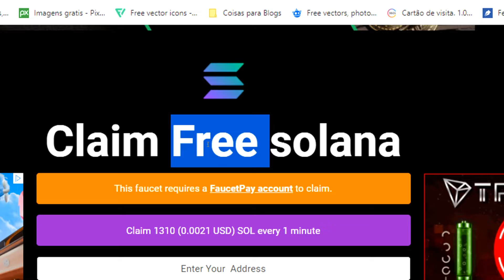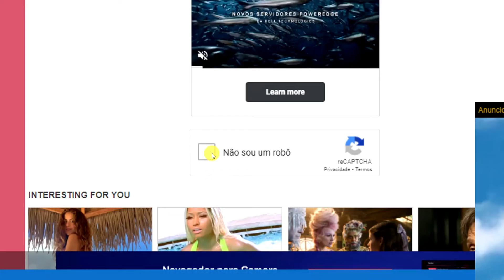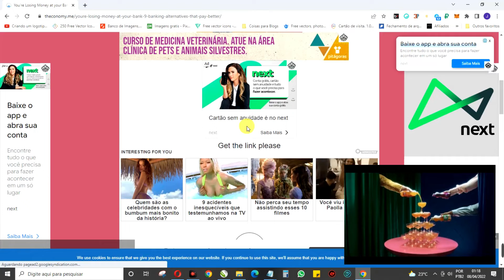EXTRACRYPTO FAUCET PARA GANHAR CRIPTOMOEDA SOLANA(SOL) VIA FAUCETPAY 2022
🔘 CRIPTOMOEDAS
1 TRON(TRX) = $0,05 USD para : TLRzwT1azMfFvecTbucfxoCQFCm9TAt5Fy
5 DOGECOIN (DOGE) = $0,75 USD para : D61LxBgT6U6VVvdaaKnavMcEnMiiBWcQE3
PAYEER (mínimo de $0,02 USD ou 1 RUB) para : P45484111

🔗💎 LINKS ÚTEIS 💎🔗